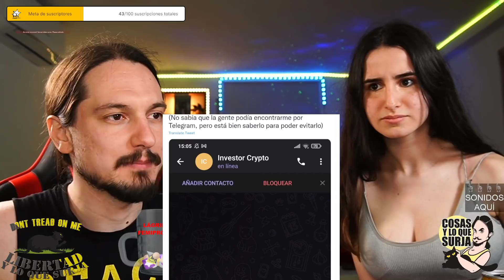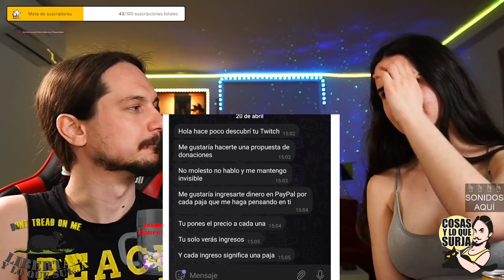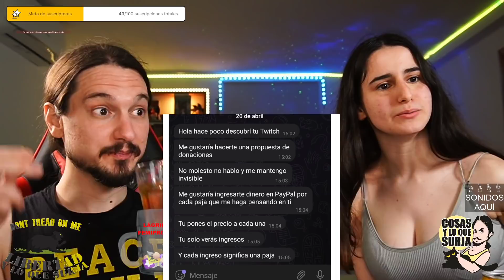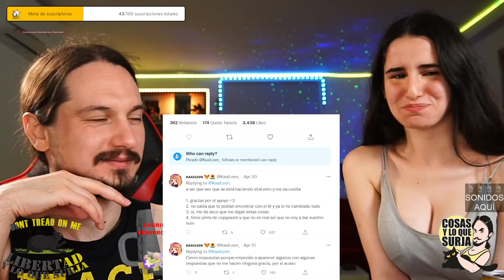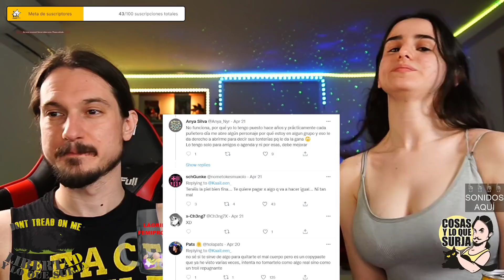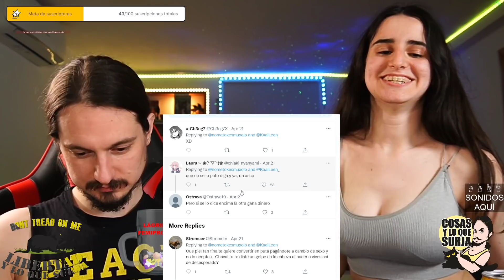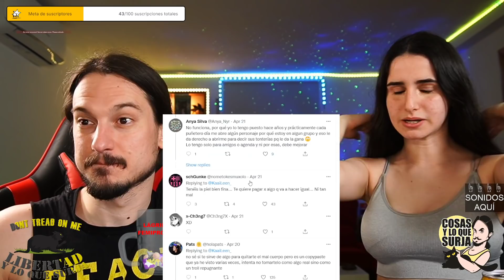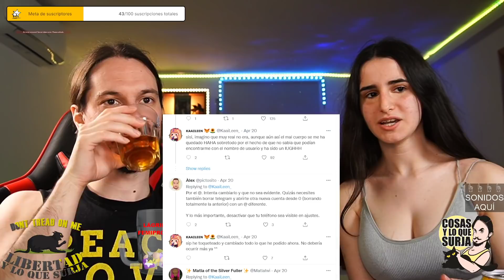Propuesta de PAJAS PAGADAS le da ANSIEDAD